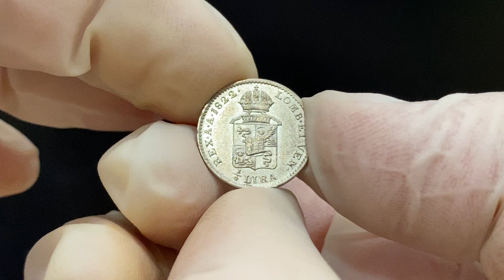Lot 1188 Austria Lombardy Venetia 14 Lira 1822 A R!